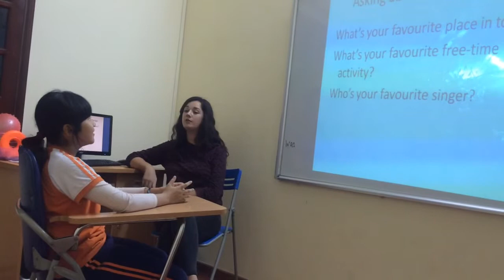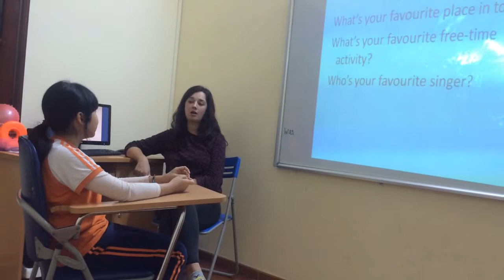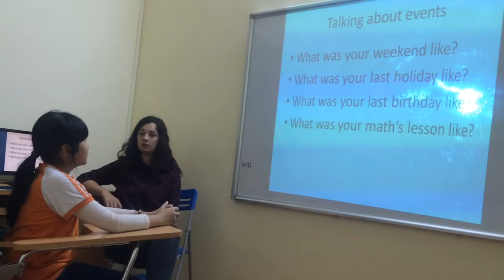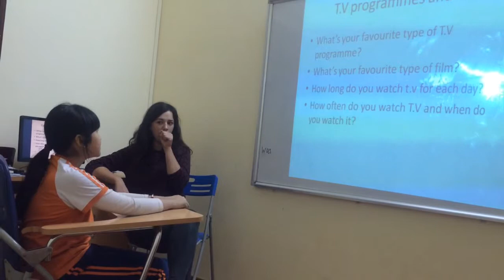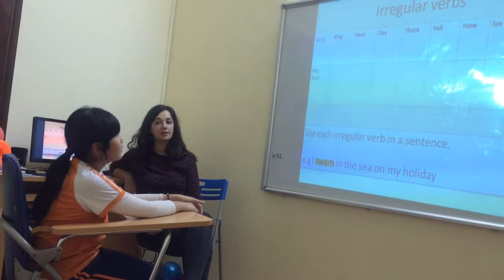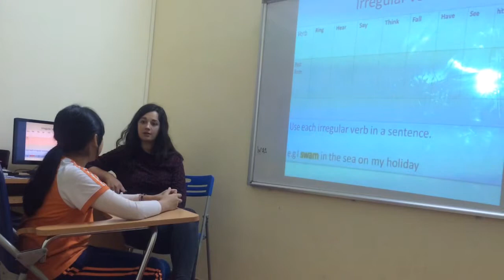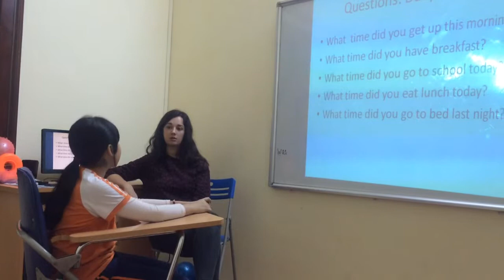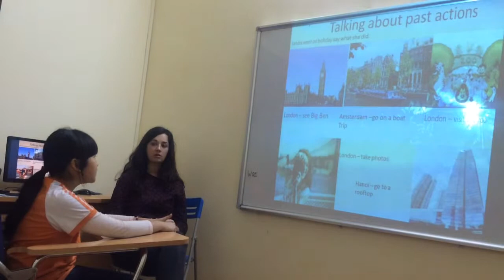Test in Dec 2015-Hội đồng Anh ngữ Canada-Châu Giang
ES 5A